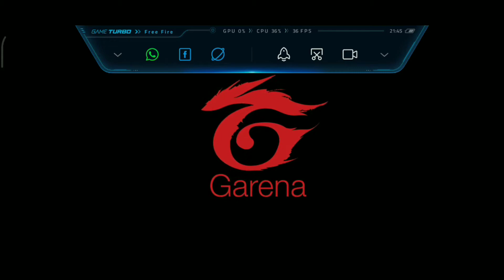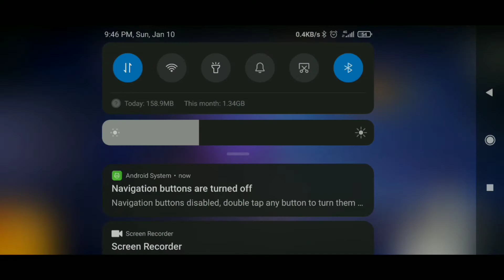Free তে Triple R Bundle নেওার Ninja technique